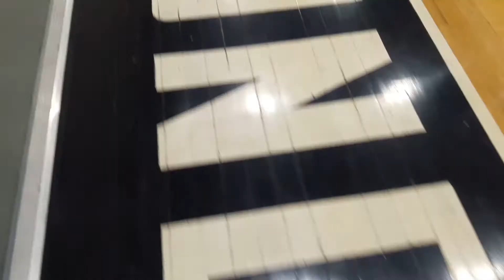KA DEPENSE- CLOVER LEAF PLAYGROUND BASKETBALL COURT